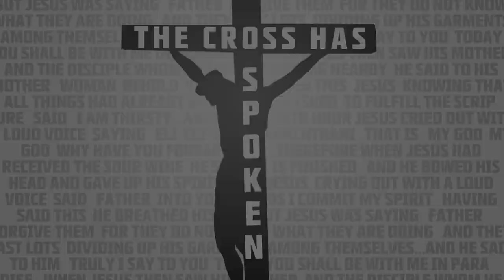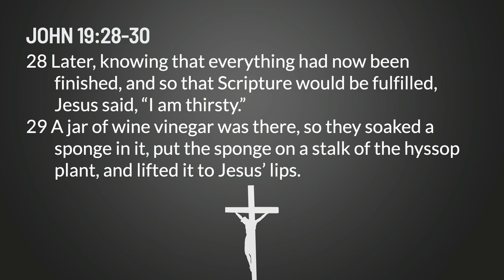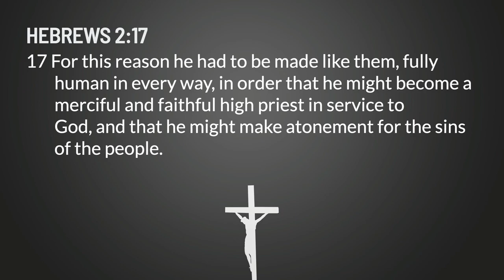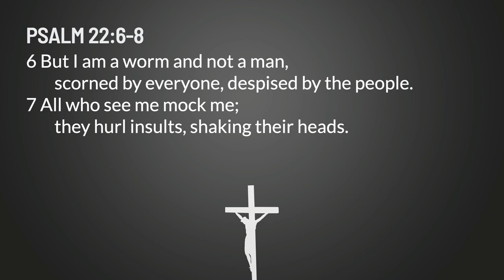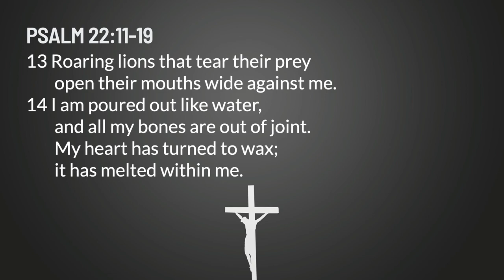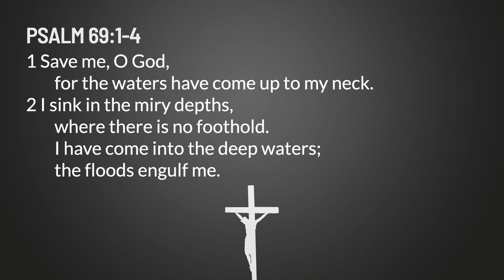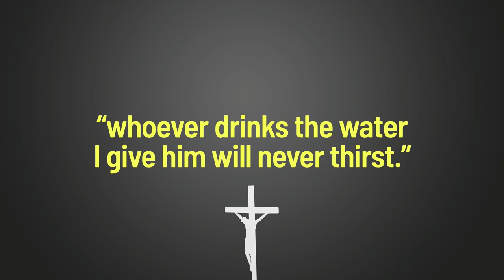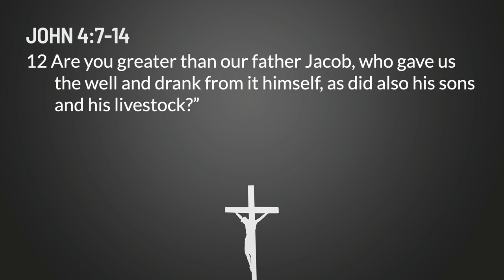Sunday Sermon | The Cross Has Spoken: I Am Thirsty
This week, Missions Pastor Chad Mason continues our walk through Jesus' last hours on Earth and his final spoken words. This week, we are reminded of the humanity of Jesus and, once again, how his words were written more than a thousand years before.